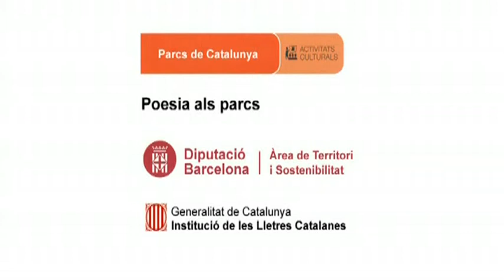Sense títol 2, recita Andríi Antonovskyi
Data: 14/104/2013
Títol recital: La remor dels verds
Rapsode: Andríi Antonovskyi
Títol poema: Sense títol 2
Autor poema Andríi Antonovskyi
Lloc: Begues, Alella, Parc Serralada Litoral
Autor vídeo: Martí Montes
Productor: Parcs de Catalunya - Diputació de Barcelona